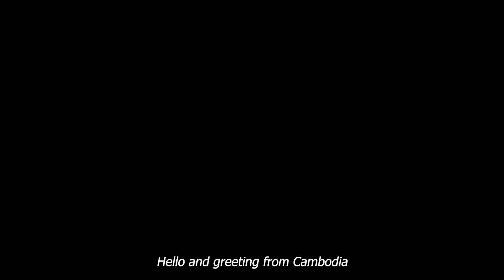Countryside life TV: Country mother harvest free vegetable and cooking for children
Hello friends. Today I would like to share you yummy mud crabs curry cooking.
I hope you like it. Let's enjoy and relax together. Thank you